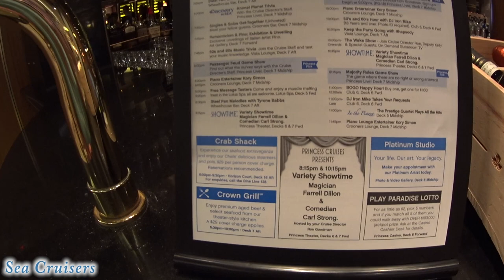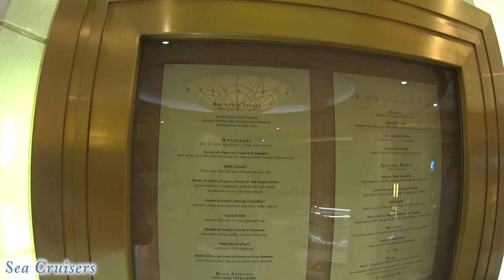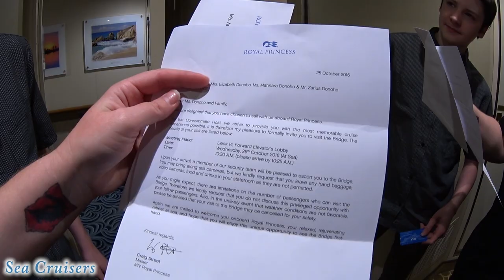Love Boat Horn • Eating (Twice) • Bridge Tour Surprise! Royal Princess Cruise Vlog [ep19]